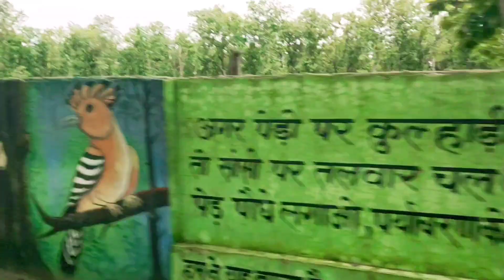Gola Gokarannath New park part 1 in forest vlog beautiful view in India Mr.Vichitra official thx🙏🏻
Gola Gokarannath new par
 location nearby Reliance petrol pump Lakhimpur ROAD